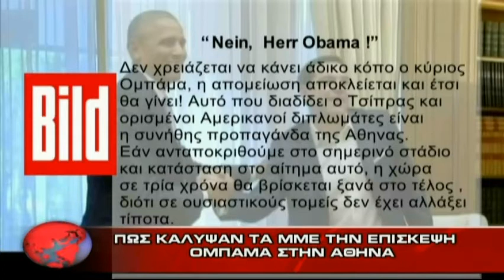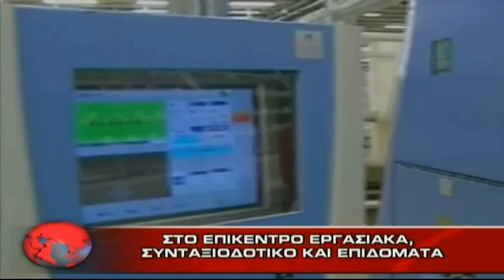ΔΕΛΤΙΟ ΕΙΔΗΣΕΩΝ 16-11-16